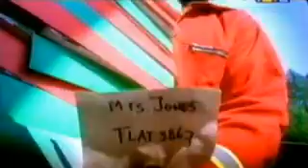Twenty4Seven - We Are The World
This is a 90's eurodance clip from Twenty4Seven - We Are The World.. Great music imo.. :D Enjoy